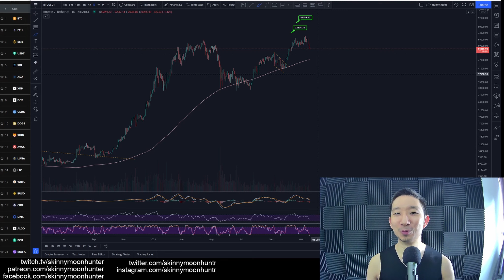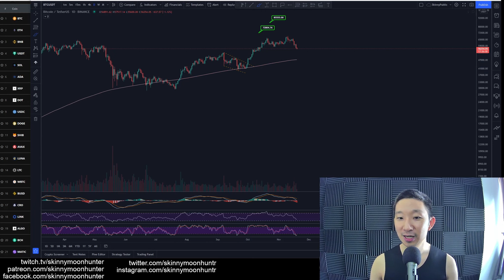1. Bitcoin BTC Technical Analysis (19 Nov 2021)